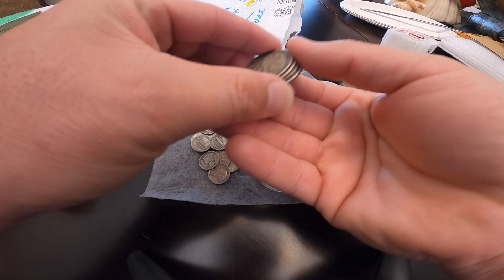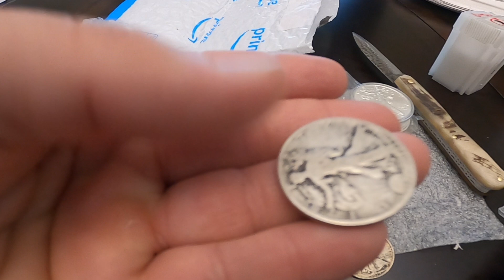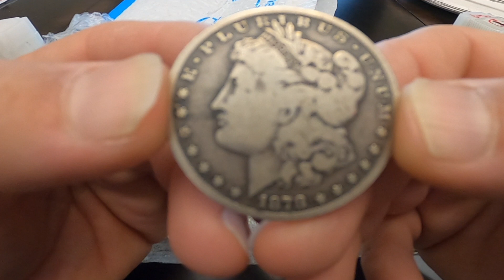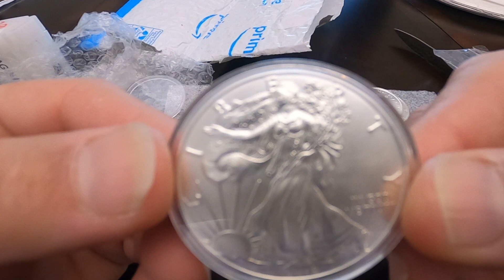Trading Silver On Instagram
In This Video I will Tell you about my very First Experience Trading Silver on Instagram..

Follow Us In Instagram : @Silver_Chimp

These are Premium Shirts and are very comfortable.
Short Sleeve
Long Sleeve